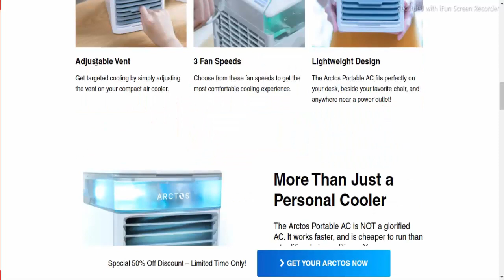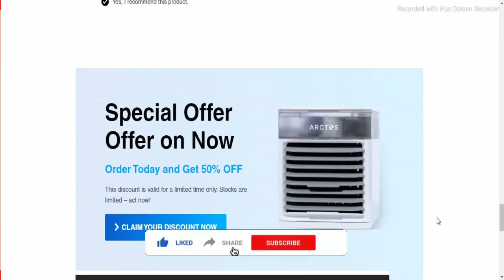Arctos Portable AC Reviews (July 2021) - Is This A Real Product? Check It Out! |Scam Website Reviews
Do you want to know about Arctos Portable AC Reviews? Watch this video till end because in this video you will get to know about the legitimacy of the site.

Friends, this is not our Product. In case, If you have experienced any fraud over this product/website then watch this unbiased review video till the end, We will share the way to get your money back.

ScamWebsiteReviews